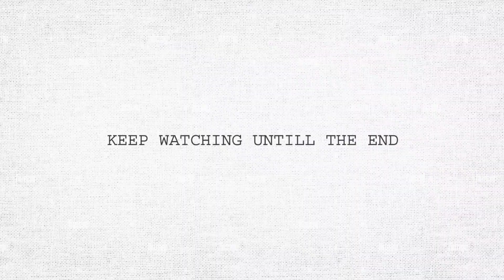Pencil Drawing || Portrait Drawing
On this channel I shared time lapse videos and tutorials of my pencil drawings. I hope you can learn something from it.

MATERIALS :
Stadler graphite pencil
Artline Pencil
Brustro A4
Eraser
Bleding Stumps
Makeup Brush